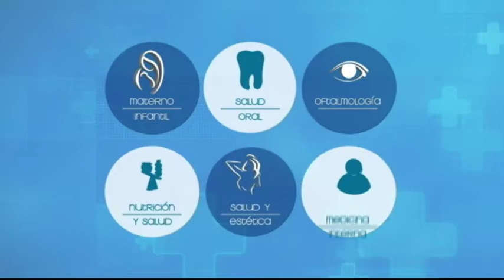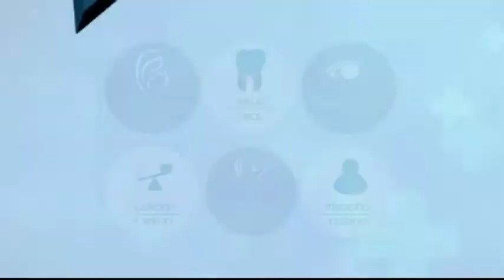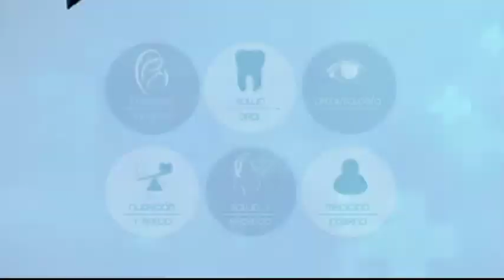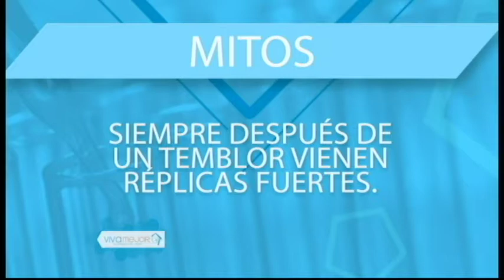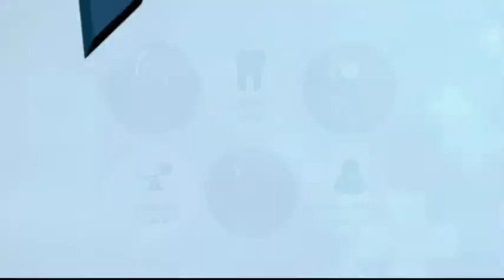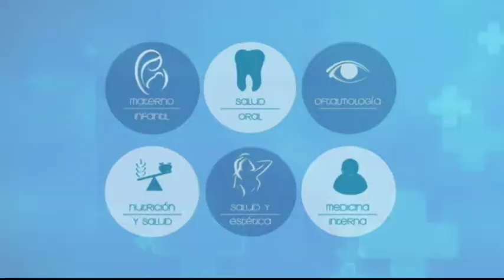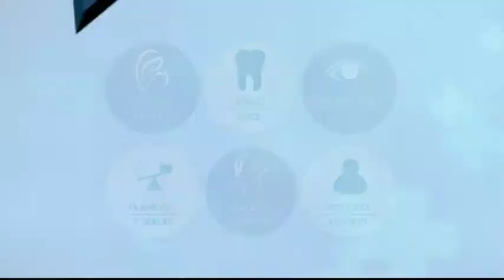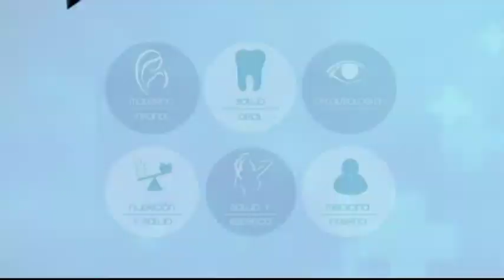VIVA MEJOR | PREVENCIÓN DE SISMOS | 13-09-2018